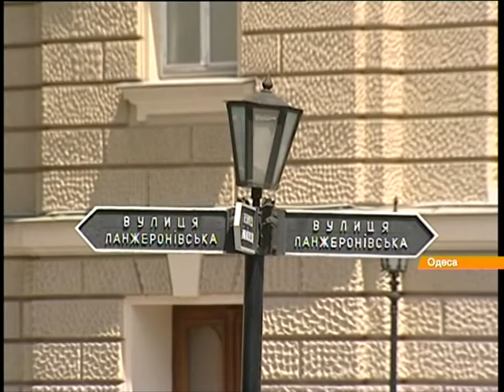В Одессе траур по пограничниками, которых 22 дня Россия поливала из "Градов"